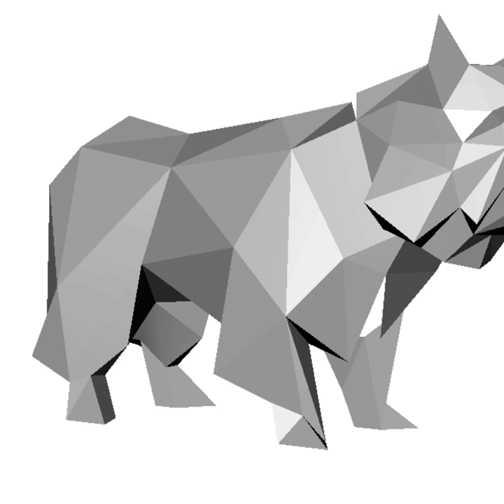Making of 3D Printed Low Poly Norwich Terrier Dog - Autodesk Maya & FlashForge Creator Pro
3D printing statues of our dog and his buddies.
This Norwich Terrier Dog MARUO is one our dog NOOSA’s best friends.

[Tools]
Software : Autodesk Maya
3D printer : FlashForge Creator Pro